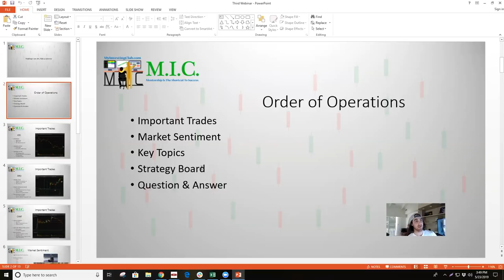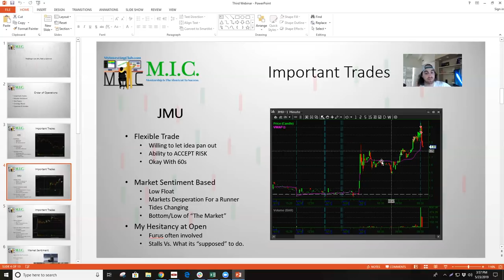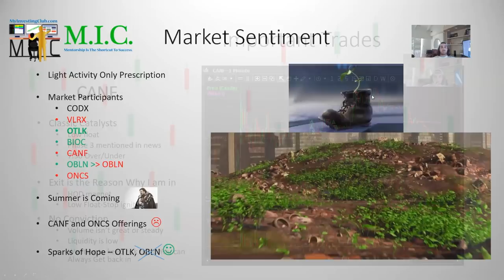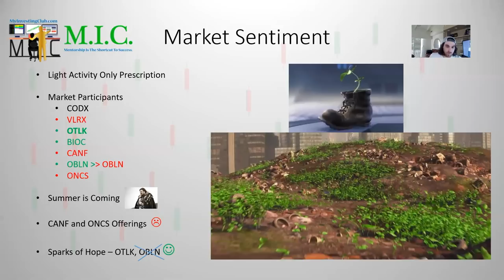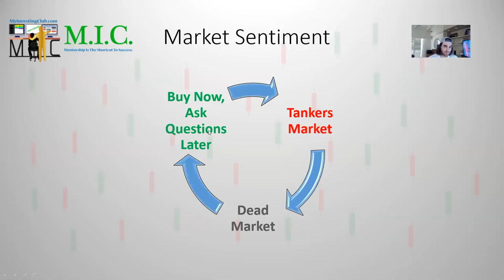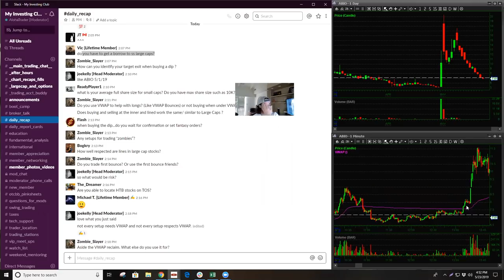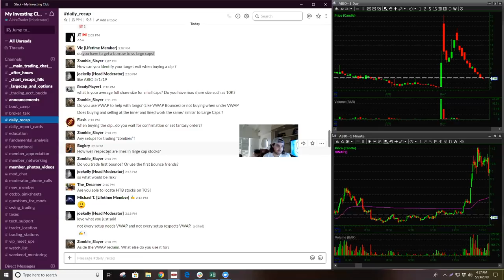Trading Is an ART Not a Science | MIC Strategy Webinar | Ep. 3 [PREVIEW]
MyInvestingClub.com/Tax

Shop.MyInvestingClub.com

1. Being a part of a very exclusive trading community
2. Access to endless amounts of decades of knowledge
3. Making MONEY!